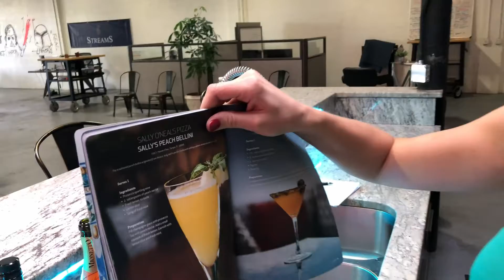This is Tampa with Rob and Jen - Realtor safety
Episode 3 - Jen crafts some locally inspired cocktails, and in observance of realtor safety month Rob and Jen discuss some obvious and not so obvious occupational hazards that real estate agents (and fsbo's) should be aware of.  They also give some personal experience and advice in order to stay safe when showing properties.